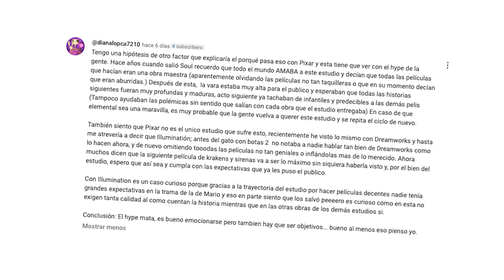Series Animadas que el HYPE Arruinó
En este video, exploraremos cómo el hype ha sido la causa de la muerte prematura de varias series animadas.